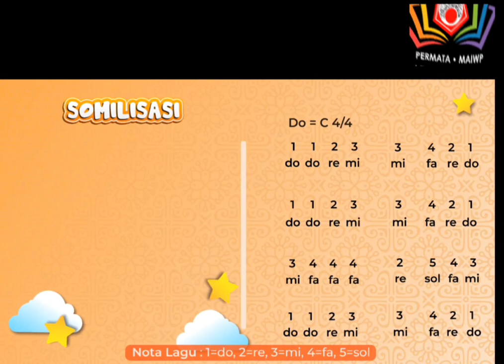ABAHATA - Titian Ingatan - Somilisasi